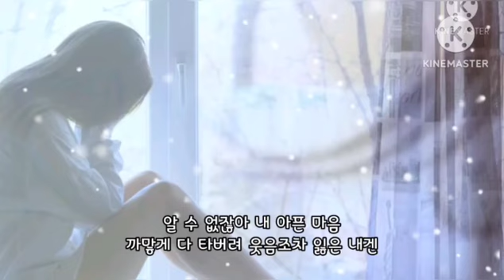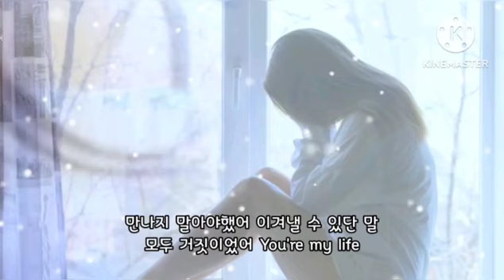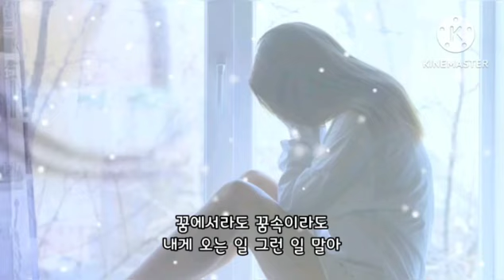🎧러브홀릭스(Loveholics) - Sky🎧